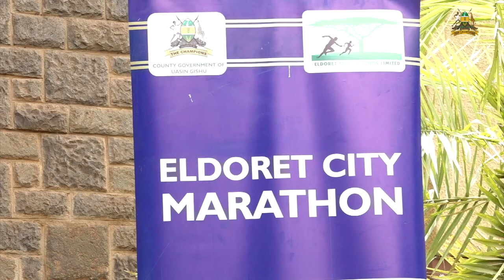GOVERNOR MANDAGO ANNOUNCES NEW DATES FOR 3RD EDITION OF ELDORET CITY MARATHON